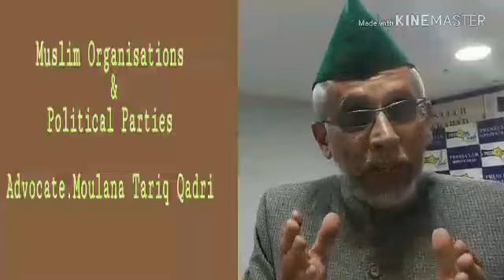Moulana Syed Tariq Quadri on Muslim Organizations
General Secretary Sufi Academy  Moulana Syed Tariq Quadri on Muslim Organizations and Political Leaders